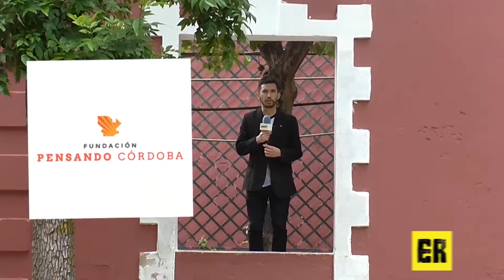Ley de talles: ley aprobada pero no reglamentada #17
Ley de talles para la provincia de Córdoba: fue aprobada y publicada pero no reglamentada, por lo tanto no es obligatorio cumplirla.